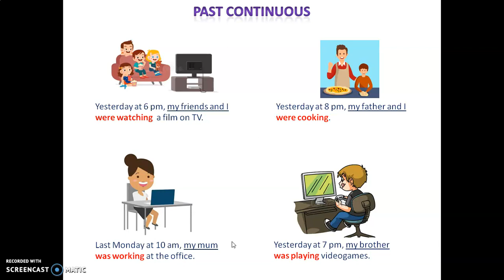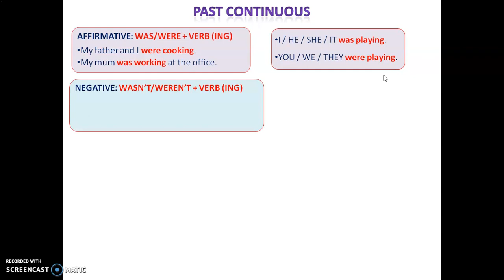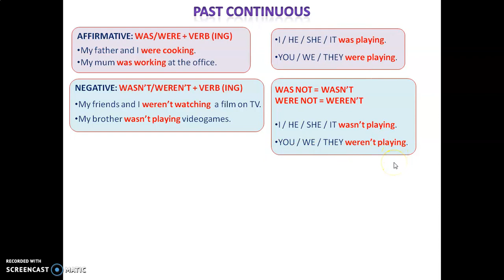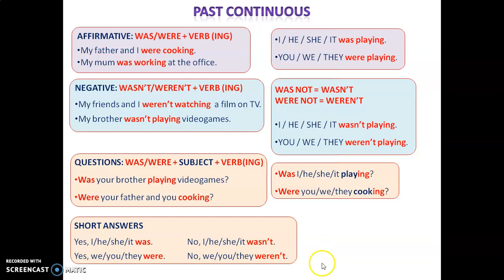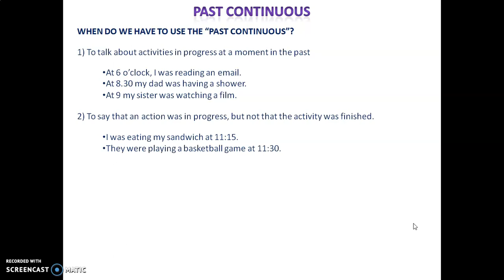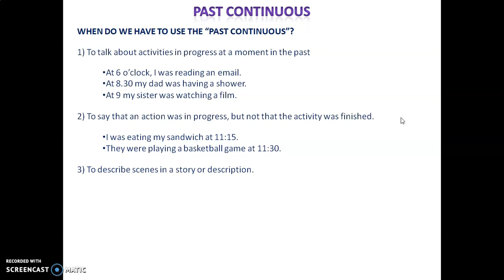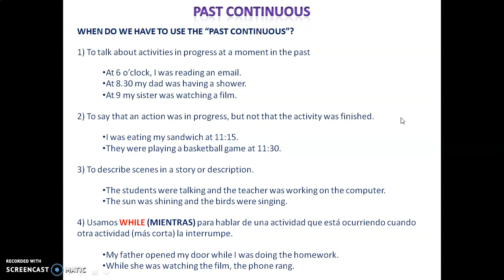PAST CONTINUOUS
Descripción del PAST CONTINUOUS, ejemplos y cómo hacer oraciones afirmativas, negativas e interrogativas.